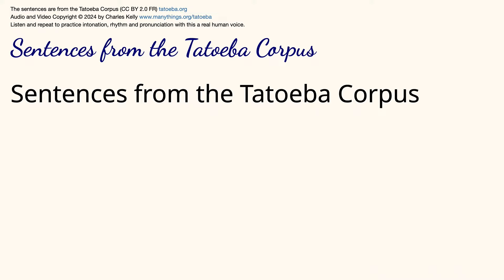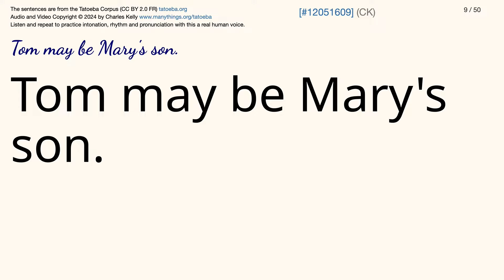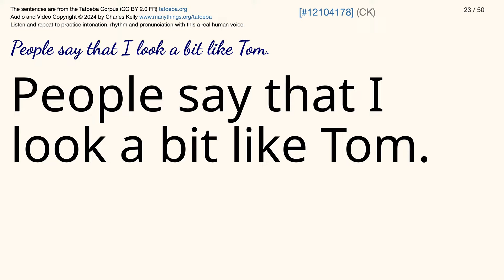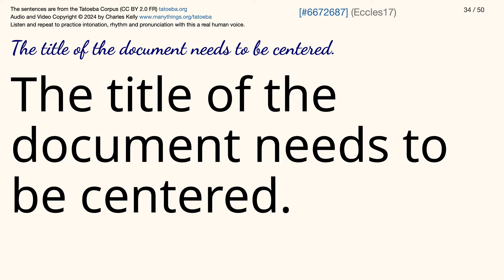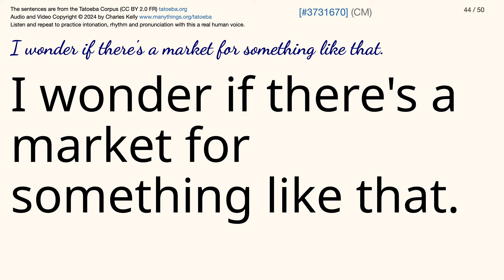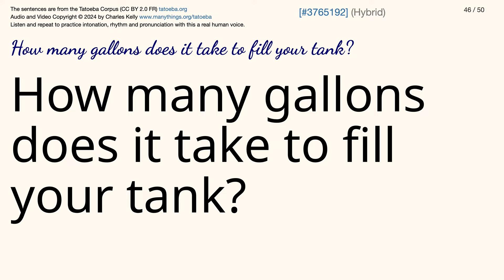English Sentences 195 from the Tatoeba Corpus - 50 Sentences with a Real American Voice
50 Listen and Repeat Sentences with a Real American English Voice.

🍎 Invitation